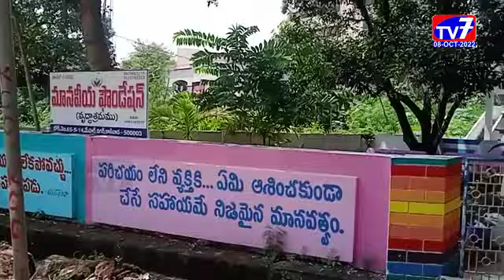కాకినాడ-|08-10-2022|TV 7 NEWS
వివేకానందుని సేవా స్పూర్తితో అసోసియేషన్ ఆఫ్ అలయన్స్ క్లబ్స్ ఇంటర్నేషనల్ స్వామి వివేకానంద సిటీక్లబ్ కాకినాడ ఆధ్వర్యంలో చేపడుతున్న పలు సేవా కార్యక్రమాలు అభినందనీయం అని డిస్ట్రిక్ట్ గవర్నర్ కె.మునిరెడ్డి అన్నారు.